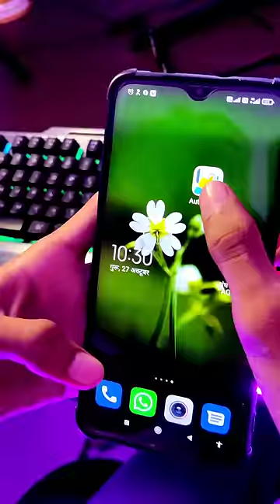Setting Ka Ghamand Utar Diye 🥲